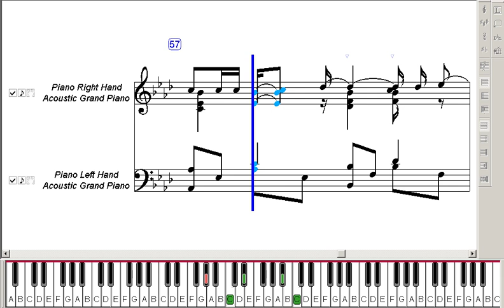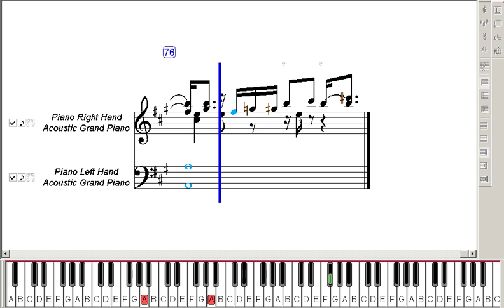Marry U (Super Junior) ~ Music Piano Sheet